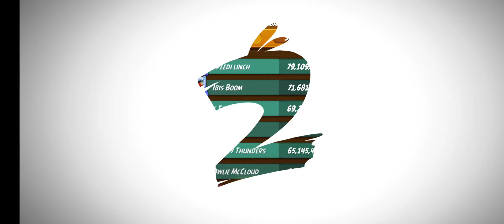Angry Birds 2 - Mighty Eagle Bootcamp | 3rd December 2022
Hello There Angry Birds 2 Fans:

Welcome to FunParade Gaming, firstly susbcribe my Channel for interesting videos, Challenges , tricks and tips on Angry Birds 2

You will find King Pig Panic and Chef Pig Panic Levels here

Play List : Angry Birds 2 King Pig Panic Today Challenge

Play List: Angry Birds 2 Daily Challenge

Playlist: Angry Birds 2 Marathon of Acitivities

Play List: Angry Birds 2 Tower Of Fortune

Main Components of Angry Birds 2:

Daily Challenge : Players get a Daily Challenge from Angry Birds 2 where player plays a round of birds

Monday: Daily Challenge Red's Rumble

Tuesday: Daily Challenge Blues' Brawl

Wednesday: Daily Challenge Chuck's Challenge

Thursday: Daily Challenge Matilda Mayhem

Friday: Daily Challenge Silver Slam

Saturday: Daily Challenge Bomb's Blast

Sunday: Daily Challenge Terence Trial

The daily challenge consists of 3 stages, stage 1, stage 2 (hard level) and boss stage.

Level Up: Level up you Angry Birds 2 flock by gathering feather

Normal Level: The player has to clear a series of zones by popping pigs. First appeared in level 1, common to find.

Hard Level: Similar to the Normal Levels, but with a higher difficulty. First appeared in level 24, uncommon to find.

Score Level: The player has to get a certain amount of points. These levels have infinite zones, though they end as soon as the player gets the points asked for. These levels are the rarest.

Boss Level: Similar to the Normal Levels. However, the last zone, a boss pig will appear and the player must defeat to win. The boss has a health gauge that will tell the boss' health

Clan Wars are fought to challenge the friends and go for streak

Angry Birds 2 Scoring System

1. "Strike!" - Adds on 25,000 points to your score for using exactly 1 bird to complete a section of a level.

2. "Birdie!" - Adds on 10,000 points to your score for using

Tower of Fortune

The Tower of Fortune is a place where the player can win rewards, such as Gems, Black Pearls, Spells, Feathers and Hats.

The Arena

The Arena is a player versus player-styled mode where the players are matched based on skill rating. In this mode you don’t actually play against the opponent in real time.

Extra Card (from Mighty Eagle Bootcamp)

This card will receive to player as part of the rewards an extra card and player can use to improve your possibilities if player complete the Daily Challenge.

Playable characters

Bomb: Explodes instantly when tapped or after some time upon impact with something. Can destroy stone/walls/bricks really well and creates big impact.

Bubbles: Inflates when tapped or after some time and pops away after some time.

Chuck: Speeds up when tapped, gaining more momentum and strength. Best for breaking through woods and hitting into difficult corners

Hal: Spins when launched and goes to the opposite direction when tapped. Best for destroying  almost all sort of materials

Matilda: Lays an explosive egg when tapped, exploding once it lands on something while she launches herself up. Best for hitting difficult places where piggies hide

Red: Shoots red sound waves when tapped. Cannot destroy materials well.

Stella: When stella hits objects and screen is pressure she lifts herself and surrounding objects in bubbles which float in the air.

Terence: Has is massive in size so gains good momentum to break through most of the materials.

The Blues: Triplets who split up upon activating their ability. Destroys Glass really well.

Leonard: Launches three snot bomb at his target which can rotate in 360 angle

Silver: Launches straight down at her target.

Angry Birds 2 Bosses and Bosses Fights

Chef Pig : Chef Pig is a peach-shaped pig with 3 dark green spots on his head, light green snout, and a long black French moustache.

Foreman Pig: Foreman Pig is a dedicated and responsible person at the same time he is bossy. He is giving orders to other pigs. Foreman Pig is tougher than Chef Pig but easier than King Pig  to beat.

King Pig: King Pig is most greediest and meanest. He likes to steal eaggs of Angry Birds as King Pig is very impatient, temperamental and immature by nature. He can be entertained by anything.

He is the tougest pig out there requiring  alot of efforts to beat.

I hope this helps to understand